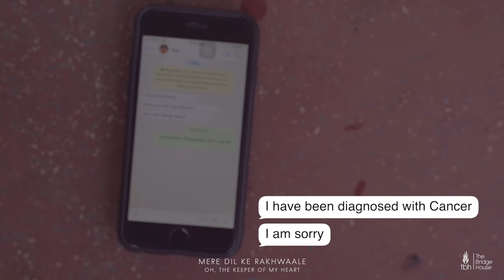DIL KE RAKHWALE - Praveen Raj & Priyanka Raj (The Bridge House) feat. Sheldon Bangera | 4K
Written by Praveen Raj & Priyanka Raj
Produced by Sheldon Bangera

Challenging times are where we learn that there is no place to go to except Jesus. He is our hope. He is our strength. We all have been through some thing or the other where we understood this. This song resonates with those moments. I (Praveen Raj) & my wife (Priyanka Raj)  wrote this song ‘Dil ke Rakhwale’ as a prayer and declaration song. As we were producing the song, we went through lot of challenges. At the same time we seen the Hand of God moving. We will share with you the story of how this song was made. Till then, we believe this will bless your heart.

Composition inspired by 'Restless' by Audrey Assad
Studio Credits:
Main Vocals recorded at Moksha Studios
Gang Vocals recorded at Panchgani
Guitars, bass, drums & keys - Sheldon Bangera
Recorded, mixed and mastered by Sheldon Bangera

Audio:
Main vocals: Priyanka Raj & Praveen Raj
Featured Artist: Sheldon Bangera
Male Gang Vocals: Ashish Nag, Reinhard David & Jebanezer Rajeev
Female Gang Vocals: Udaya Albert, Alisha Nag & Sindhana Rajeev

Main vocals: Priyanka Raj & Praveen Raj (Acoustic Guitar)
Electric Guitar & Adlibs: Sheldon Bangera
Keys: Jebanezer Rajeev
Bass Guitar: Shanthikarun Kakaraparthi
Drums: Abin Raj
Backing Vocals: Sindhana Rajeev & Reinhard David

Story 1
Actor: Kiran Rudra
Story 2
Actors: Ashish & Alisha Nag
Story 3
Actors: Udaya Albert
Video shoot and editing: Ashish Hansel Besra
Logistics: Josh, Stephen, Kiran & Karun
Video Concept: Praveen Raj & Sheldon Bangera
DOP, Direction & Cameraman - Ashish Hansel Besra
Drone Operator - Joshua Nair
Location: Panchgani, Maharashtra
Special Thanks to:
Allen Ganta, Emmanuel Joseph, Elizabeth Raj, Navin Raj, Sharon Raj, Snehith, Mr & Mrs Paul.